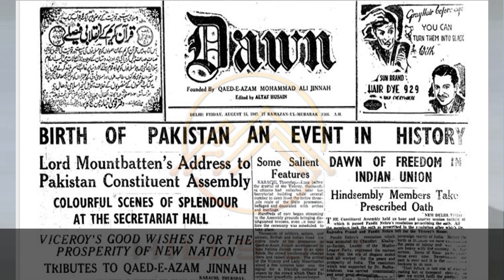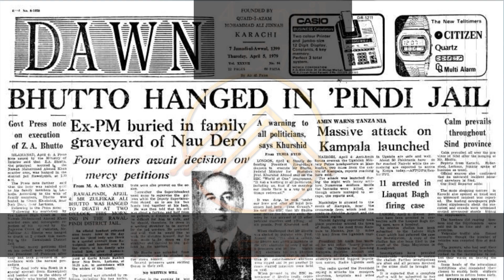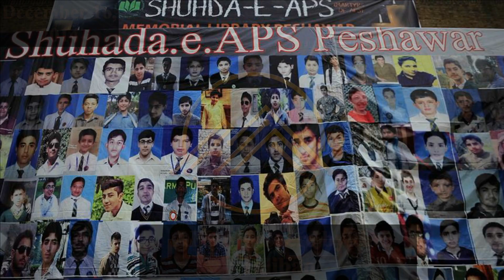Historic Events of Pakistan | Important Dates of Pakistan From 1947 to 2022 | My Pakistan | EP #3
A look at Pakistan from its independence in 1947 to 2020, encompassing all of the significant events that occurred over the country's 75-year history.From historic triumphs in cricket to deadly terror attacks. How Pakistan evolved through its civilian and military governments.
When did Pakistan become 1st ever Islamic Nuclear State in the world?
Independence Day is a national holiday in Pakistan that commemorates the day Pakistan gained independence and was declared a sovereign nation following the end of the British Raj in 1947. A 14-August-2020 Special.

independence day
independence day 2
independence
independence day 2022
independence avenue
Pakistan
pakistan indepandece day
Pakistan independence day 2022
14 august
14 august 2022
important dates of Pakistan
History Of Pakistan
My Pakistan
Quaid_E_Azam
Allama Iqbal
14 august 1945
14 august Pakistan day
Important Dates of Pakistan to Remember From 1947 to 2022 History of Pakistan  My Pakistan  |EP #3